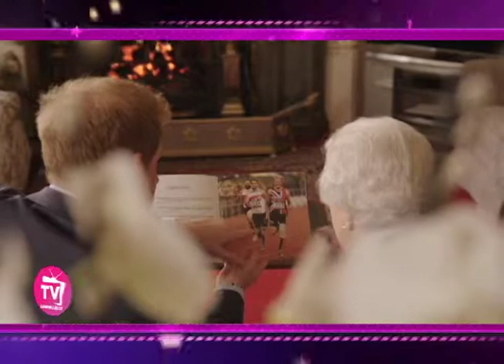Programa LuminariasTV 6-05-15